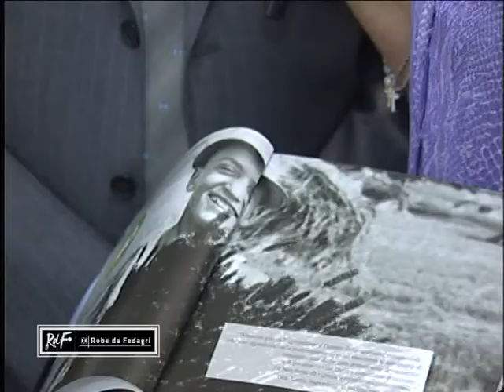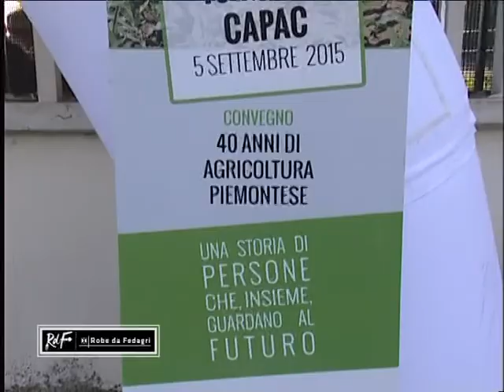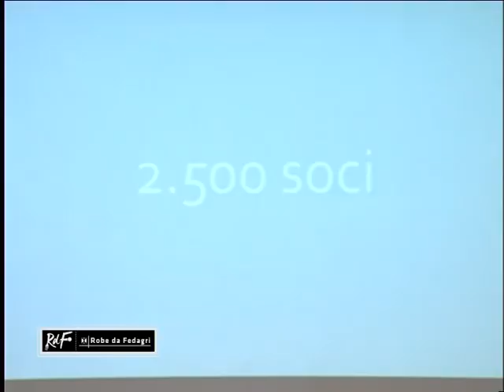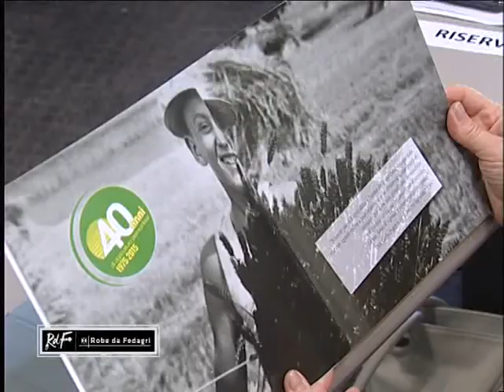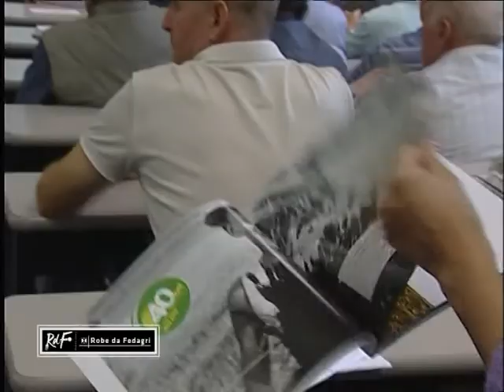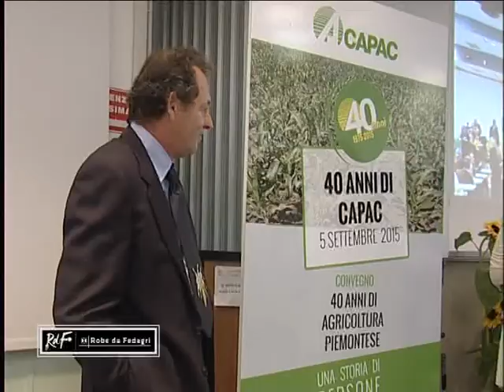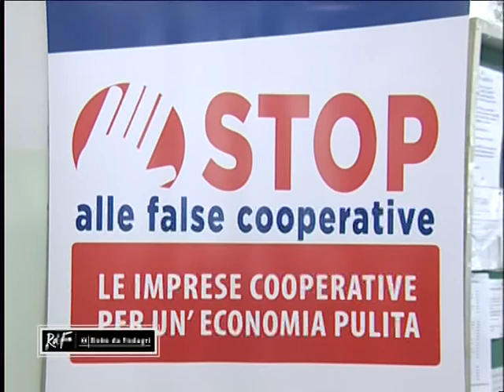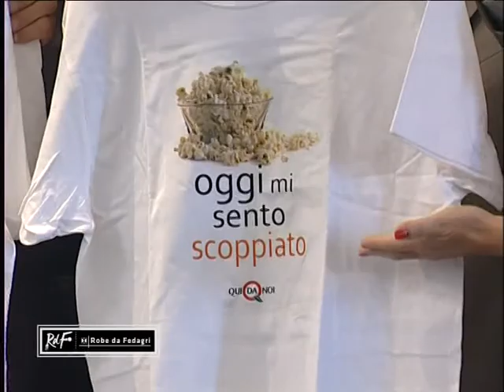Telecupole - RDF 13 09 2015 40 ANNI CAPAC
Telecupole - robe di fedagri - 40 anni capac - agricoltura